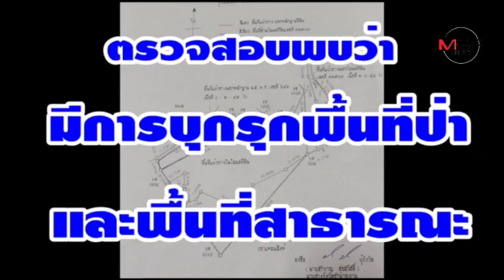“ธรณีนี่นี้..ใครครอง” อ.แหลมสิงห์ บุกทวงคืนสมบัติของชาติคืน